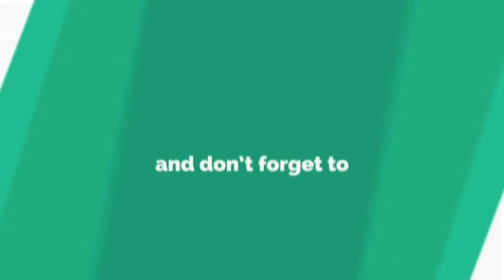ವಿತರಕರಿಗೆ ಮಾಸ್ಕ ಕೈ ಗವಸಗಳು ವಿತರಣೆ